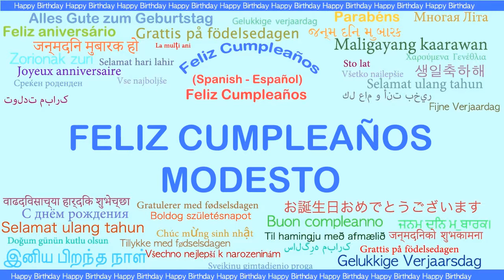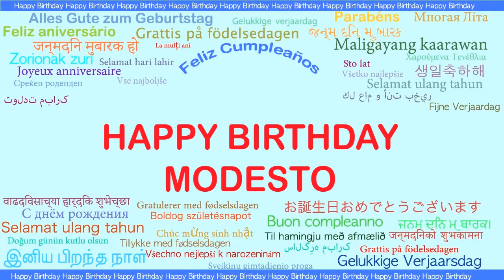Modesto Languages Idiomas - Happy Birthday